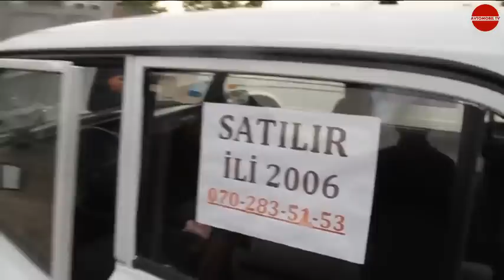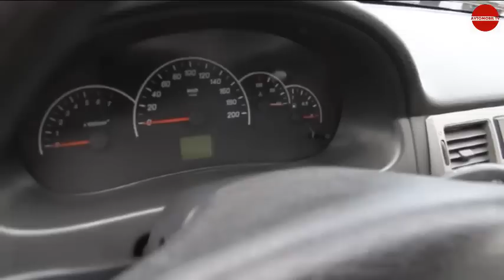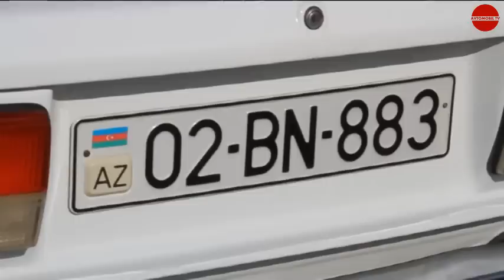Berde Masin Bazari - En Ucuz Avtomobiller Burda - Mutleq İzleyin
Azerbaycanda En Ucuz Qiymete Avtomobil Almaq Ucun Berde Bazarindan Xeberdar Olun